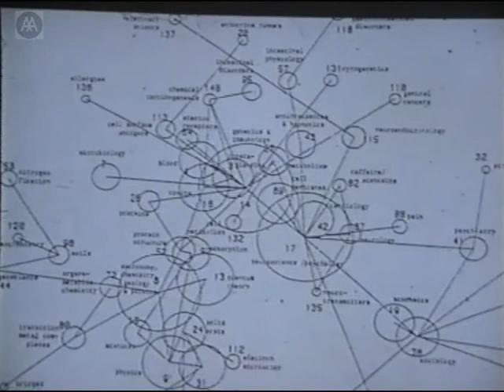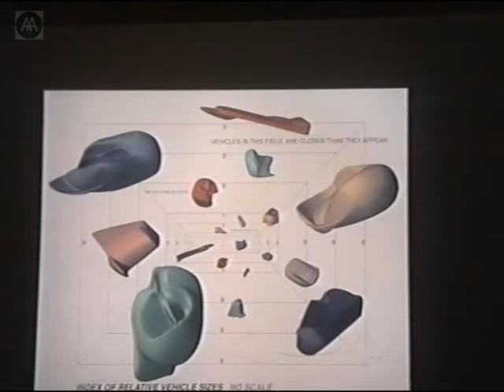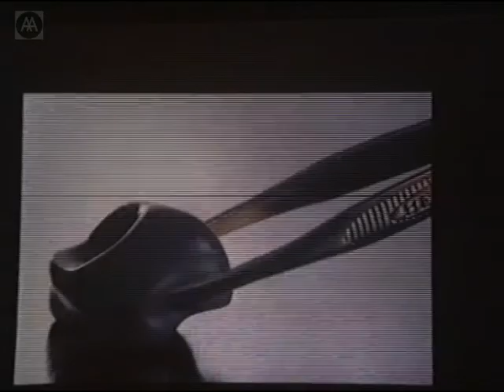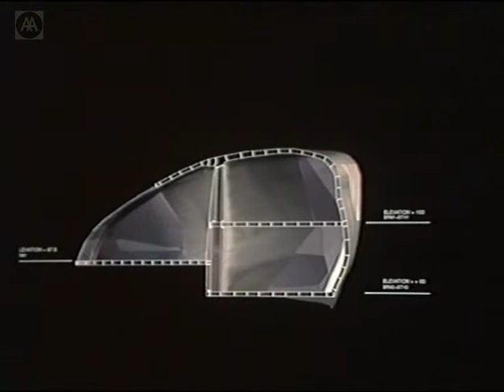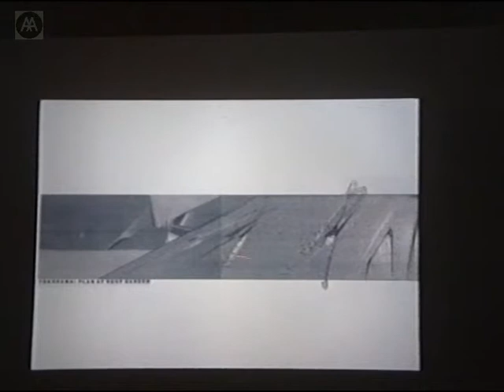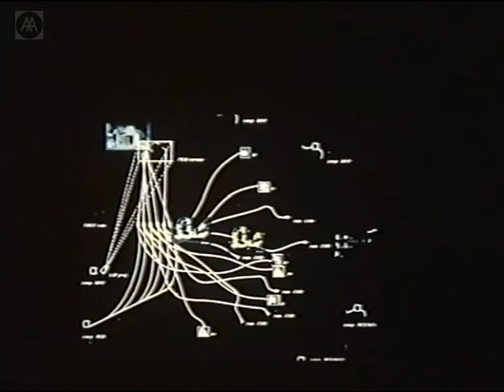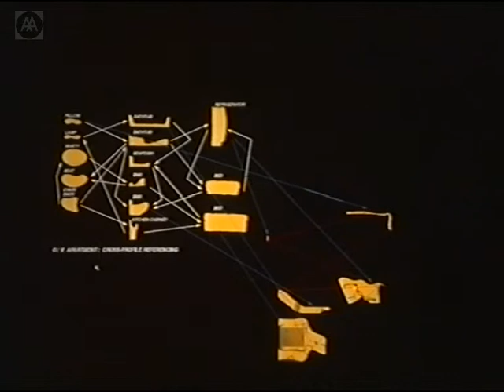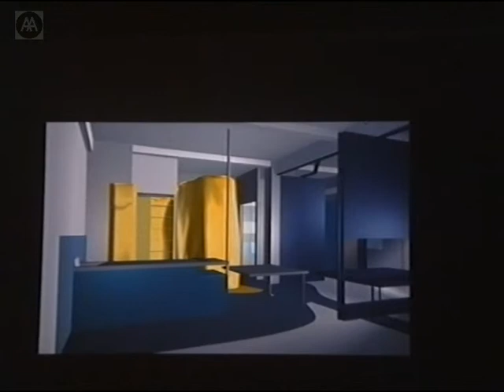Sulan Kolotan, Bill MacDonald - Chimera and Co-Citations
The collaborative projects of Kolatan/MacDonald Studio reflect their interest in the impact of new technologies on the discipline of architecture. One of the emerging spatial paradigms is that of the network as a system of inter-relations between dissipative processes and aggregative structures that shape new spatial patterns and protocols. Their work focuses on the network model's capacity for cross-categorical and cross-scalar couplings whereby the initial systems are not merely interconected but form new hybrid identities.  What differentiates this new generation of chimerical hybrid from previous mechanistic ones is the act of transformation. These new systems are not determined and cannot be understood through a logical extension of the initial parts alone. They are hybrid, but nonetheless seamlessly and inextricably continuous.

Sulan Kolatan and Bill MacDonald founded New York-based Kolatan/MacDonald Studio in 1988. They both teach at Columbia School of Architecture.